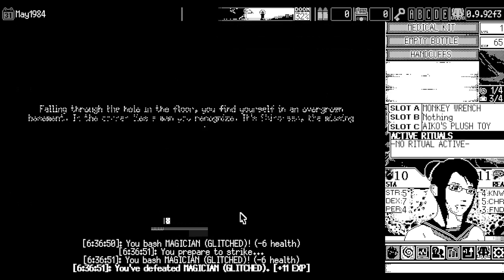World of Nuzlocke Horror 0.9.92f3 (Episode 61) - World of Horror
"Muh body!" - Someone in pain.

0:00 Rule / Scoreboard / Set-up
0:11 Gameplay starts